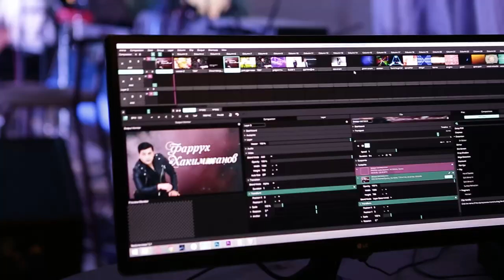Тез кунда !!! Фаррух Хакимжанов концерт дастури